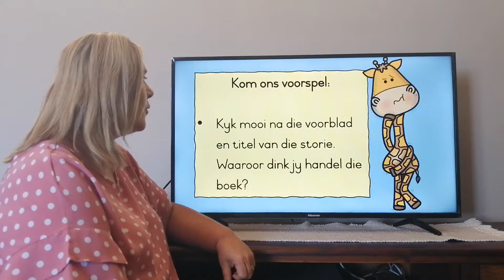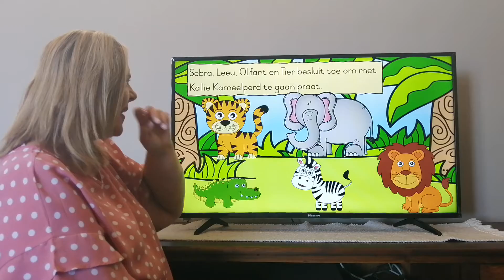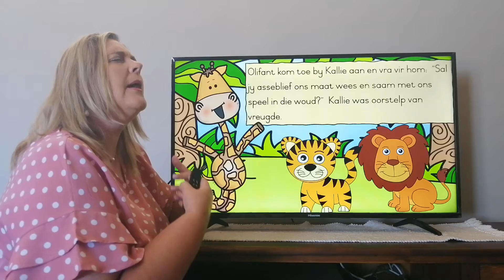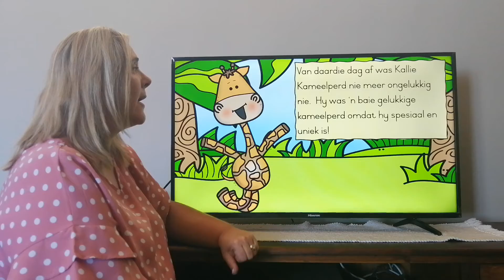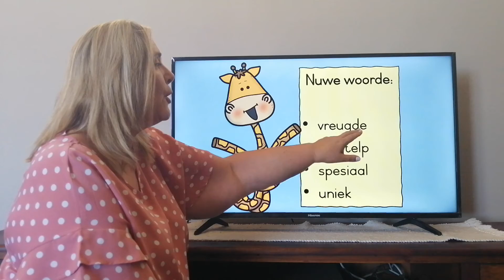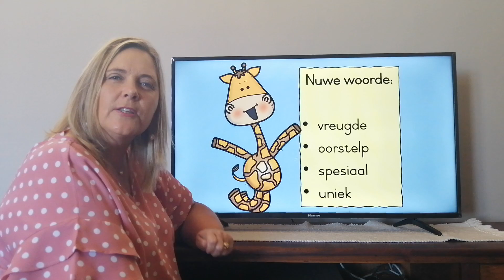Kallie die ongelukkige kameelperd!